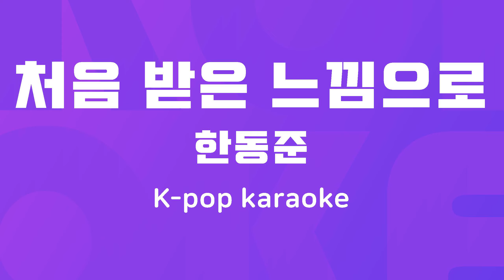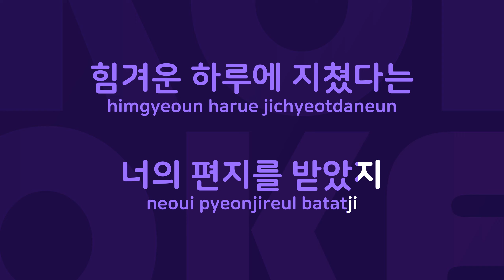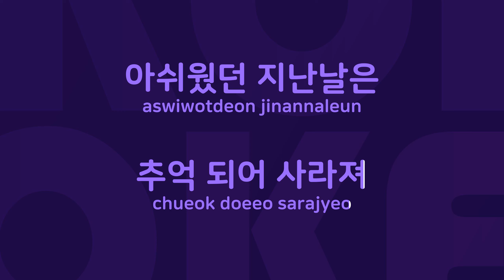처음 받은 느낌으로 : Originally Performed By 한동준 Karaoke Verison